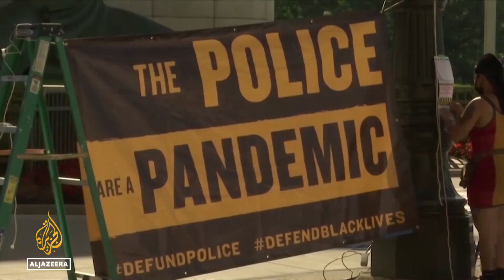Thousands gather in Washington, DC as fight for racial equality continues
Thousands of people descended on Washington, DC’s Lincoln Memorial in the United States on Saturday, to commemorate the 60th anniversary of the March on Washington.

The protest in 1963 was the setting for Martin Luther King Junior’s famous “I Have a Dream” speech.

It was also a major moment in the country's civil rights movement.

Al Jazeera’s Heidi Zhou-Castro reports from Washington, DC.